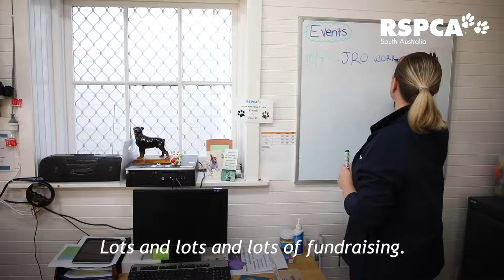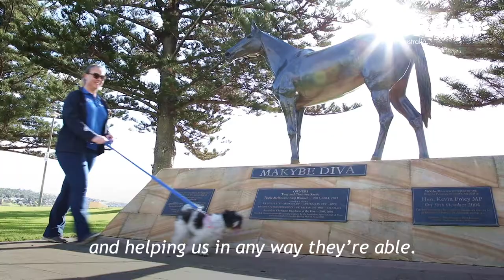Tour Port Lincoln’s Animal Care Centre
Our Port Lincoln Animal Care Centre is where fur meets the sea! Take a sneak peek look at what happens behind the scenes at one of our regional shelters.